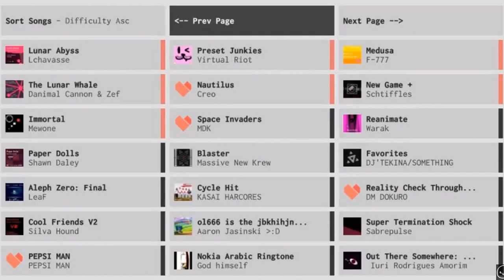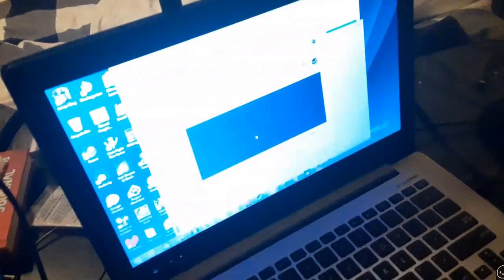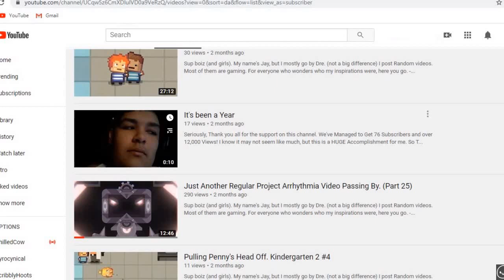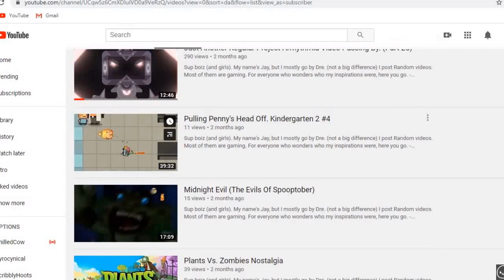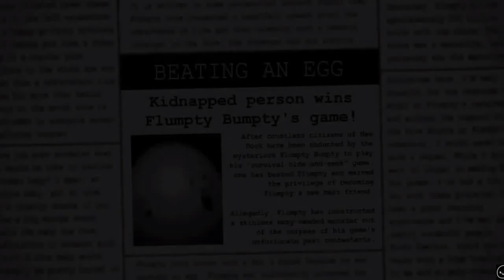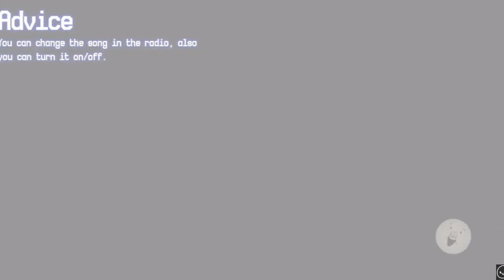Official Dre's Highlights #12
BIG Shoutout To WayFer For Making The Outro Music! OwO